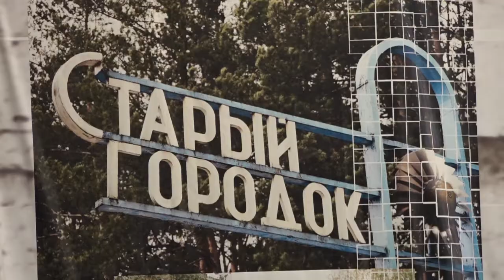Чемпионы из Старого Городка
12 из 14 медалей чемпионата Европы по спортивной акробатике, который прошел в итальянском  Пезаро, завоевали взрослые спортсмены из Старого Городка.